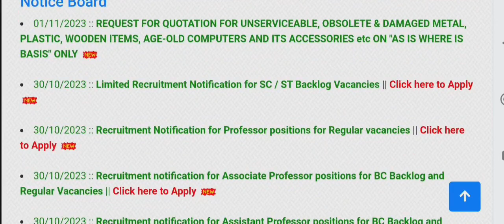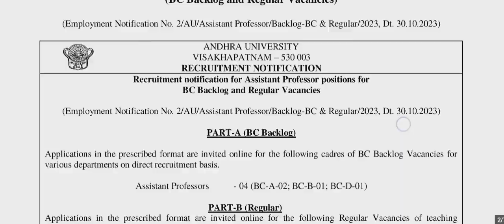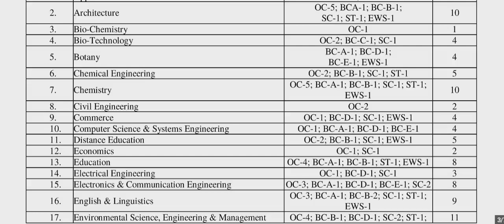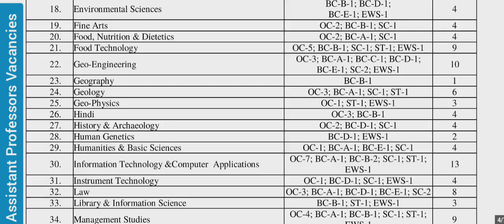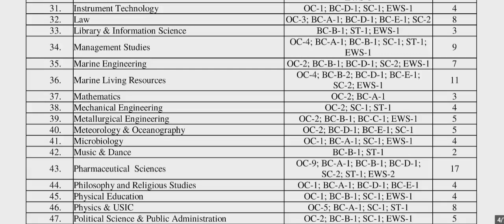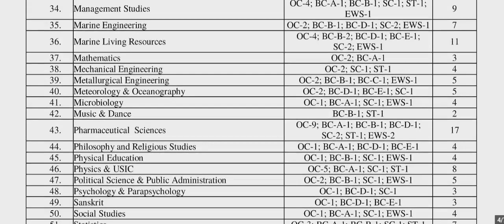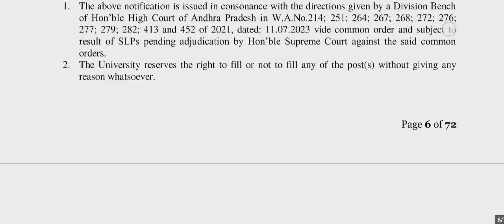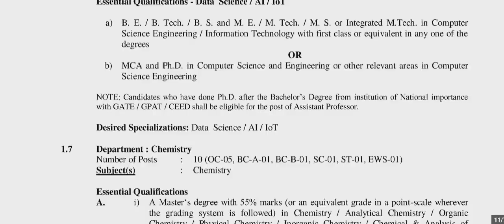ASSISTANT PROFESSORS Nov 2023 | 300 POSTS | NET /SET/SLET | All INDIA can apply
ASSISTANT PROFESSORS Nov 2023 | 300 POSTS | NET /SET/SLET | All INDIA can apply | Latest 2023
Andhra University Visakhapatnam Teaching faculty Position 2023.

*Multiple subjects
*Regular basis 300 Post

#... Andhra University Visakhapatnam Teaching faculty: Application open

*Assistant Professors: watch this video or

Andhra University Visakhapatnam invites applications for teaching faculty Recruitment 2023

Security Warning: "Please make sure you are going to fill your form only on the official website of the Concerned Post or vacancy..!!